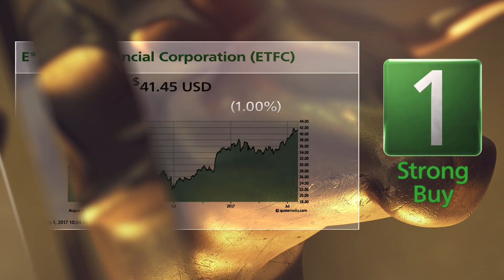E*TRADE (ETFC) and Big 5 Sporting Goods (BGFV): Bull and Bear of the Day